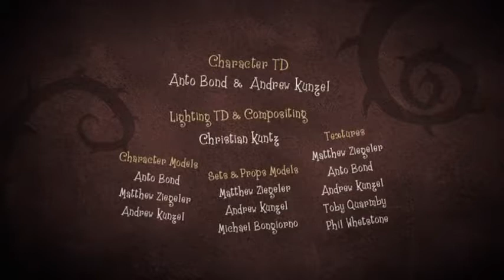B is for Bromidrosiphobia - Figaro Pho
New phobias arriving daily. Bromidrosiphobia is the fear of bodily odors. Hop in and take a ride in the world of Figaro Pho.